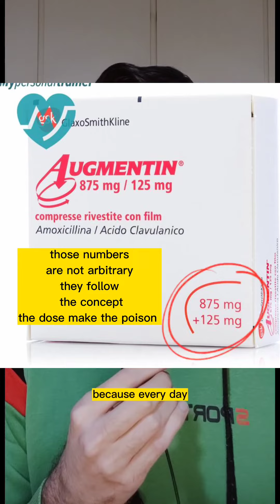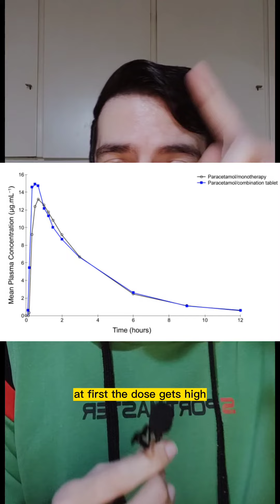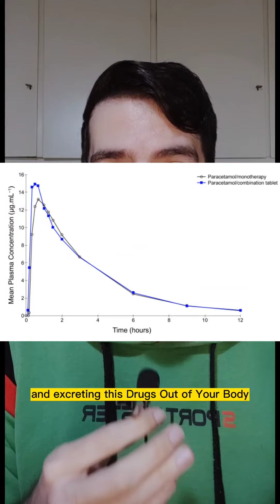This Shocking Misconception about Poison Will Blow Your Mind!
In this video, we're going to discuss the dose makes the poison concept, and whether or not it's actually incorrect.

As toxicologists, we're taught the dose makes the poison concept- that the greater the dose, the greater the toxicity. But is this really the case? In this video, we're going to discuss whether or not the dose makes the poison concept is actually incorrect. Watch and find out!